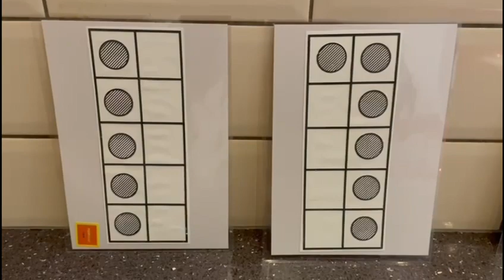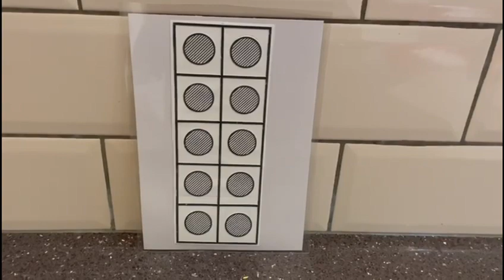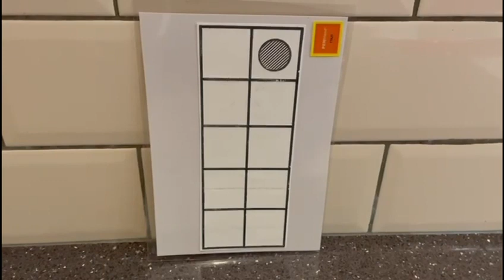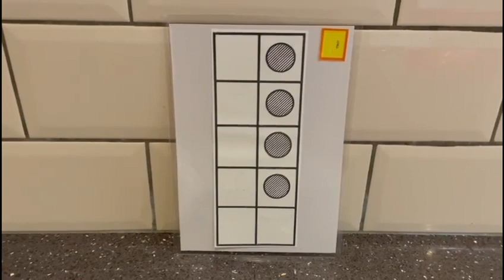10 frame dot counting for early years number work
We have much more content to come that will help other tea hing assistants and also parents of children of early yesrs.

This I'd the 10 frame dot made with raised dots and penfriend for children with visual impairment. We will make another video with more clarity for children with visual impairment. This is a great way to teach children with 5 coins and number frames. Also, magnetic boards ( will also be shown in another video). This is part of the early years or reception programme to help count using 5 frame and 10 frame counting methods. Support your child and help them count the dots in this frame on the screen and use the correct method of teaching.